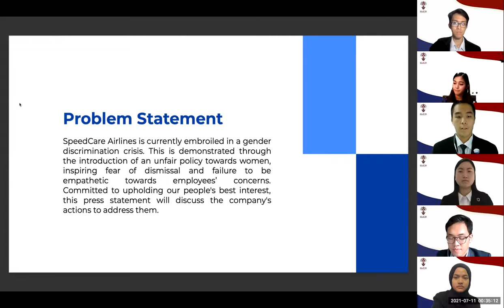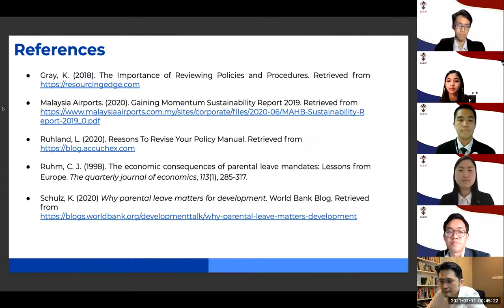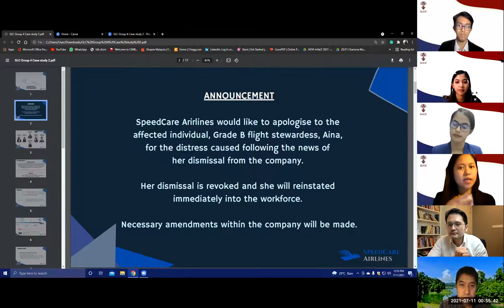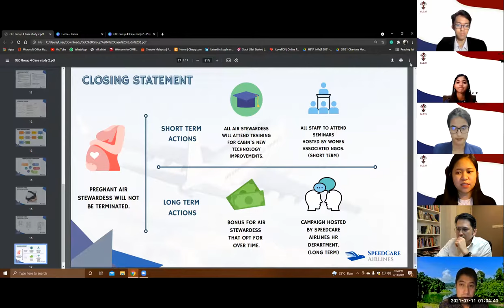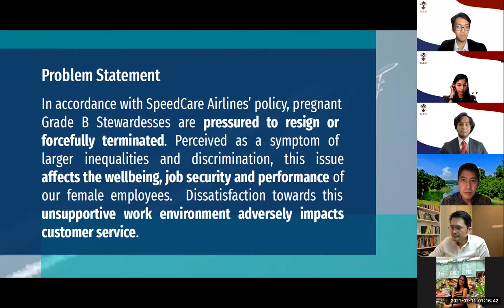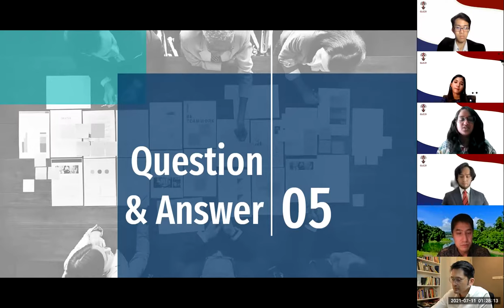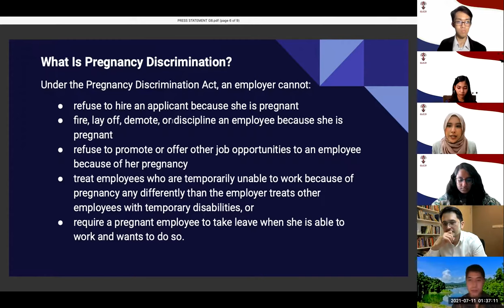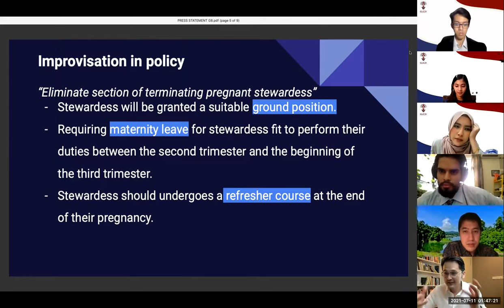GLC 2021 Day 2 (4/5) Room 2 Pitching Competition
Pitching Session for Groups 2, 4, 6, 8 on Day 2 (11 July 2021) of MSGA's GLC 2021.

00:00 Group 2
22:00 Group 4
42:28 Group 6
59:16 Group 8